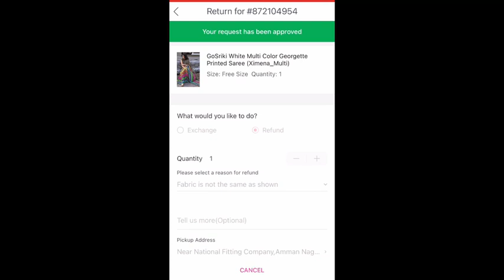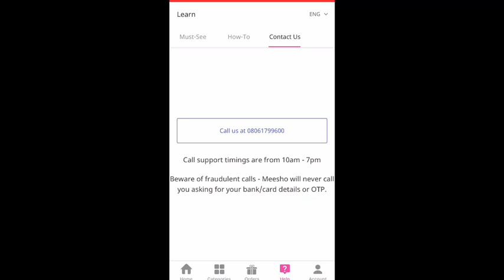How to check refund amount status in meesho|in tamil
How to check refund amount status in meesho

For features and collaboration please do DM or me

All the content on this channel is made and edited by me(Shabna).Please do not use any content without my permission.

Thanks,
Shabna

Meesho household haul meesho haul meesho online shopping meesho kurti meesho app meesho review meesho womens wear meesho shopping meesho dress meesho india meesho kurtas meesho western wear meesho palazzo set meesho kurta set meesho chudi meesho home business